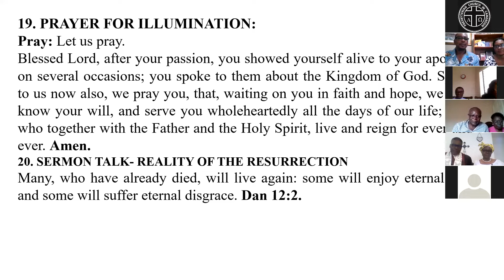Reality of the Resurrection